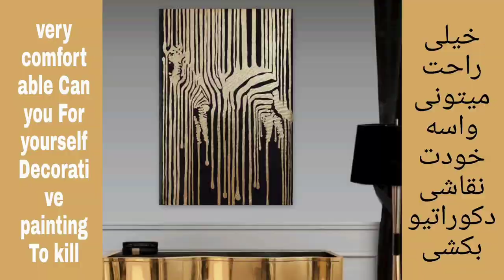EASY ACRYLIC PAINTING for beginners. Painting with gold leaf - "Golden Donkey".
please comment your comments, ideas and questions

I am Atefe and in this channelI teach abstract acrylic painting techniques with modern decoration on canvas for beginners

Here you can learn painting ideas very easily and quickly
To see the whole channel, you can click on the link below and join